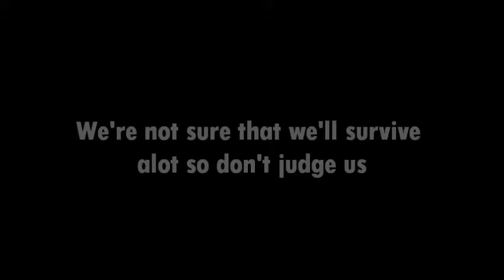PengyChris and the Fire Lava Trap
Pengy and Info on their first adventure, and this time, we will not survive so don't judge us.